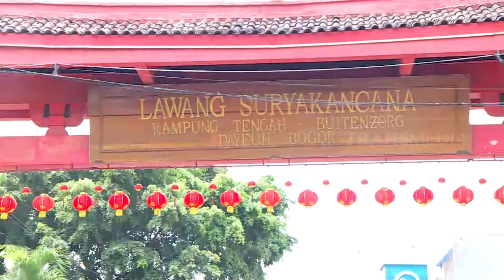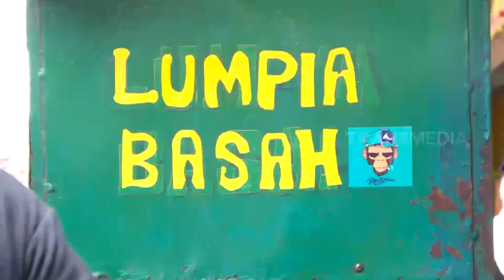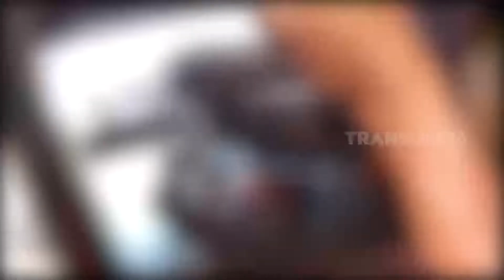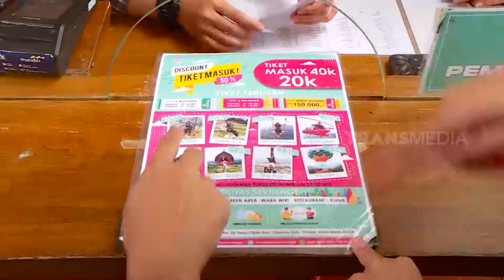[ FULL] WARNA-WARNI DALAM HARMONI | RAGAM INDONESIA (27/04/21)